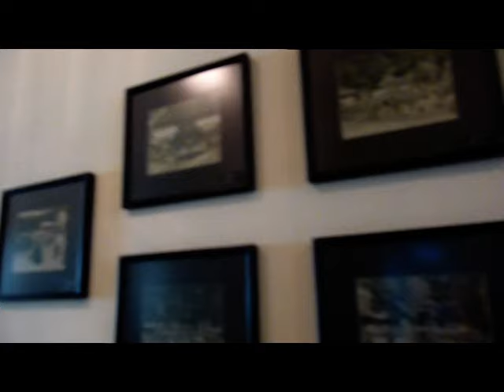THE PHOENIX HOTEL YOGYAKARTA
Located in the heart of Yogyakarta near the popular Malioboro district, the historic Phoenix Hotel Yogyakarta is a colonial landmark dating back to 1918.